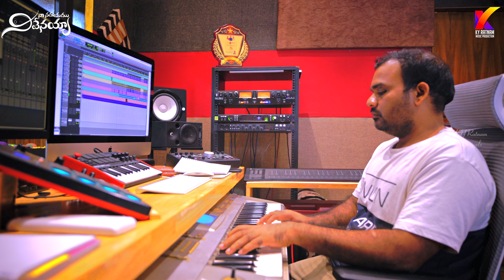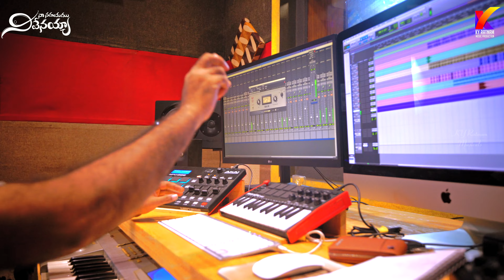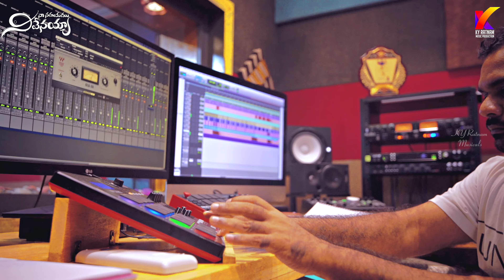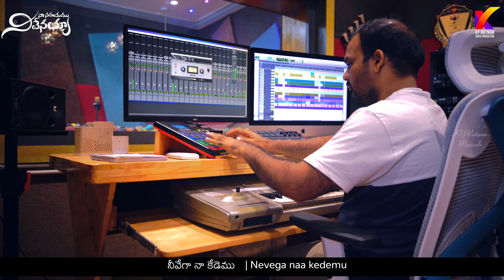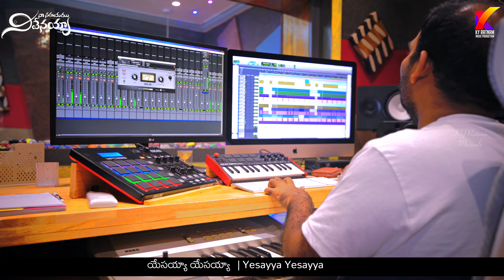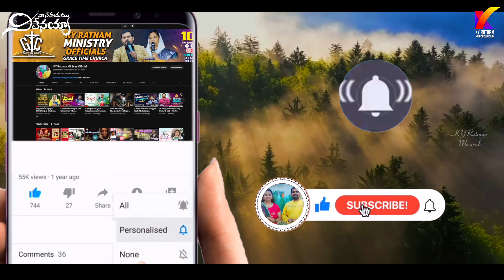|| నా సహాయం నీవేనయ్యా || Bro KY Ratnam || Sis Snigdha Ratnam || Latest telugu Christian Song 2024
song name : నా సహాయం నీవేనయ్యా
పల్లవి :
కొండలతట్టు నా కన్నులెత్తి నేను చూచెదనా              "2"
కన్నులు నీవైపే ఎత్తెదను మనస్సు నీవైపే త్రిప్పేదను    "2"
యేసయ్యా యేసయ్యా  నా సహాయం నీవేనయ్యా
యేసయ్యా యేసయ్యా  నా బలము నీవేనయ్యా.        " కొండలతట్టు"
1చరణం :
శ్రమలన్నీ ఒకసారే కలిసి మీదికి వచ్చినా   "2"
ఆత్మీయులే పగవారై దూషణలేన్నో పలికినా
నా వల్లకాక రోదించగా కనికరించావయ్య       "2"
నా కొమ్ము పైకెత్తి వారెదుటనే హెచ్చించి స్థిరపరిచినావే
2చరణం :
రాజులైన అధికారులైనా సాటిరారు నీయెదుట
నాకంటూ లేరెవ్వరు ఉన్నది నీవేగా నా యేసయ్యా     "2"
నను వీడిపోని నా బంధమా నీవేగదా క్షేమమూ
చిరకాలము నను దాచేవాడ నీవేగా నా కేడెము        "2"
Lyrics,Tune, Music: Bro KY Ratnam
Vocals: Sis Snigdha Ratnam
Editing,VFX,DOP: KY Ratnam Media
Post Production : KY Ratnam Media

Welcome To KYRatnam Ministry Officials YouTube Channel.
KYRatnam Ministries is From an interior place and Preach GOD'S word among the People who not believe LORD JESUS as a their personal Savior.

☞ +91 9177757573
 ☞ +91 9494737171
     GRACE TIME CHURCH
     LINGALA,KALLURU,KHAMMAM